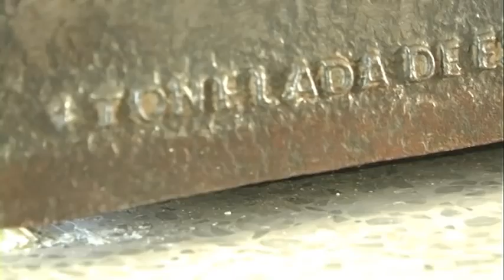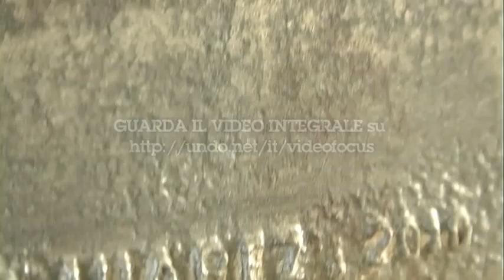Teresa Margolles - Frontera (estratto dal videoFocus sulla mostra)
Museion, museo d'arte moderna e contemporanea, via Dante 6 Bolzano. Dal 28/5/2011 al 28/8/2011

Tra le donne sociopoliticamente impegnate che Museion di Bolzano sta proponendo, Teresa Margolles offre una riflessione sulle proporzioni che ha assunto il crimine organizzato nella societa' messicana e sulle sue drammatiche conseguenze.

Videoproduzione UnDo.Net, giugno 2011.
Riprese e regia Domenico Palma.